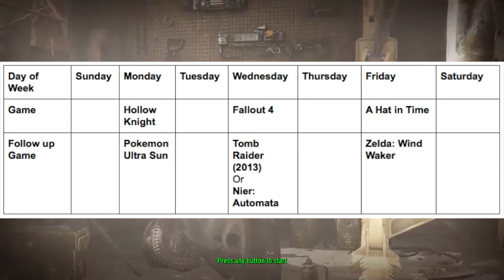Fallout 4 Part 1: Welcome to Vault 111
Welcome to my Fallout 4 Lets Play, I hope that you guys enjoyed this video, and as always I am looking for feedback to see how I can improve. So please let me know anything I can do to make these videos a bit better for you, whether that is making them shorter, talking about certain topics, talking less, or even playing a different game, I am trying to gear this channel to what people want.

I'm hoping that you guys will like the cut content, if it is still too long please let me know and I will try to do better for next time. Other than that, if you didn't see at the beginning of the video, I have an upload schedule now!!
I will be posting Hollow knight videos every Monday, Fallout 4 on Wednesday, and A Hat in Time on Friday. the games below that on the chart are the games that I will be playing once the first game is done.